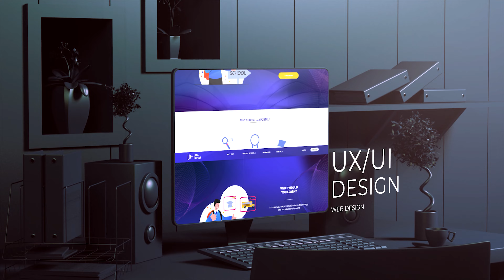promo vid short